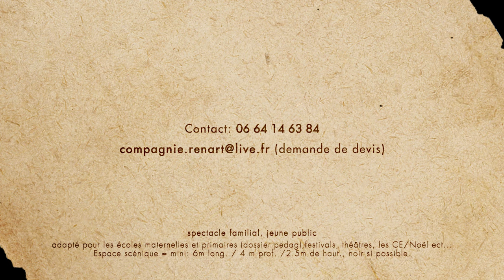Le roman de Renart 2019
LE ROMAN DE RENART

Spectacle médiéval participatif

  Un spectacle médiéval qui traverse les siècles avec une étonnante actualité dont les protagonistes sont des animaux à caractère humain. Arlequino et son complice Pepino vous proposent de devenir les seigneurs de la cour du Roi, et de suivre, tambour battant, les aventures rocambolesques de Renart, le filou qui entourloupe toujours ses compères !Un spectacle participatif qui se joue en salle comme en rue, très rythmé, comique, où se mêlent habilement théâtre, musique, chant et mime, pour le bonheur des grands et des petits !

Durée : 45mn
Conte burlesque inspiré de la tradition médiévale, présenté depuis 2006 par la Cie RenArt en région Rhône-Alpes, dans des festivals, sur scène et en milieu scolaire.

Captation vidéo et audio : Pierre Gouëset Azais-Film  / azaislab.com / gozpie.fr